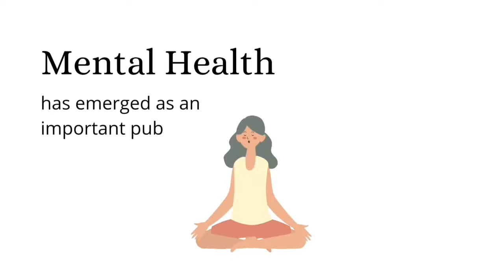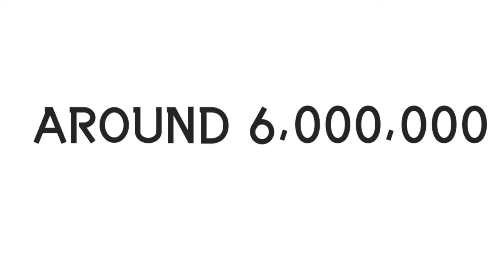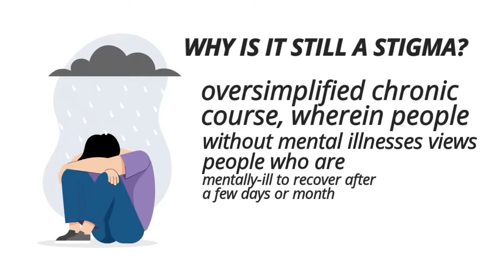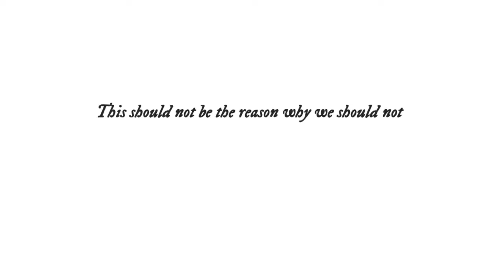LUCELENCE 2021: Trilogy Part 1 - What is Mental Health?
Are you mentally stable right now?

Mental health has emerged as an important public health concern in recent years. With a high proportion of children and adolescents affected by mental disorders, it is important to ensure that they are provided with proper care and treatment.

In the Philippines especially with the advent of the COVID-19 Pandemic, more Filipinos display poor mental health characterized by the feeling of loneliness and hopelessness which sometimes lead to depression, anxiety, and other mental disorders.

Despite this, discussion concerning mental health issues remained a stigma in the country. With the misaligned perceptions, archaic beliefs, and the low number of mental health programs, Filipinos are still suffering.
This is alarming!

Break the stigma.
Destroy archaic beliefs about mental health.
Seek for professional help.
Because YOU matter!

Video and Spiels by Young Educators' Association for Science and Technology